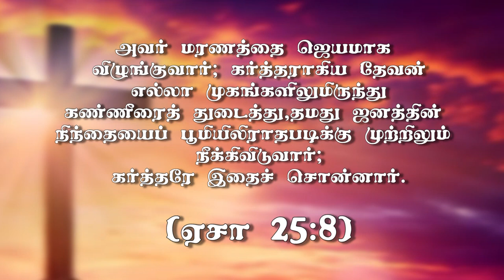"மரணம் ஜெயமாக விழுங்கப்படும்" (HD)Jan 29th Today's Promise with Bro.D.J(DD2472)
Bank Account Details:
Bank Name              :  HDFC
A/C Name                :  HOLI FOUNDATION
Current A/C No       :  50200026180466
IFS Code                  :  HDFC0002409
Branch                     :  BYE PASS ROAD
                                      MADURAI

Bank Account Details:
Bank Name              : STATE BANK OF INDIA
A/C Name                : BALU JUSTIN RAJ
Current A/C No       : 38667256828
IFS Code                  : SBIN0013158
Branch                     :  VILANGUDI
                                      MADURAI